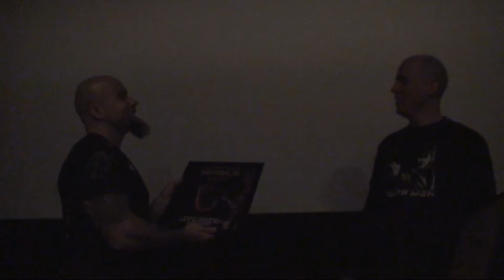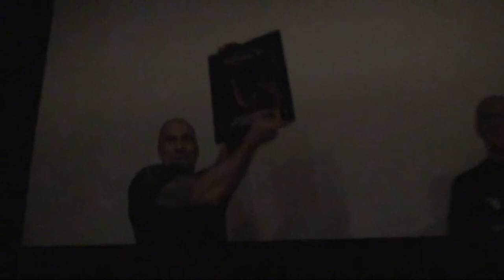Champions of Space ensi-iltapuhe 1.3.2014 @ Niagara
Elokuvan Champions of Space ensi-iltapuhe ja yleistä tunnelmaa